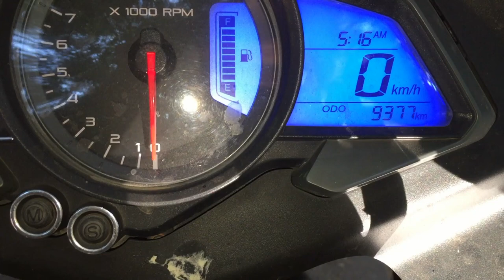PULSAR RS200 MILEAGE TEST ( MEDIUM TRAFFIC)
I did this mileage test in medium traffic conditions in pune.

Gears i use for filming:-  Honor 6x
Editing :- Adobe premiere clip

3. Snapchat: - thakkar2828

4. Twitter - thakkar2828